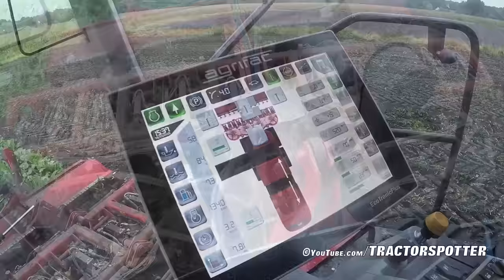12 row Sugarbeet harvesting | Rovers Boekel l Holmer / Agrifac Hexx Traxx 12 | Gilles overlaadwagen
Suikerbieten rooien met een gloednieuwe Holmer / Agrifac Hexx Traxx 12 rijige bietenrooier van loonbedrijf Rovers uit Boekel (N-B). De bieten worden afgevoerd met een eveneens nieuwe Gilles overlaadwagen.

Lifting sugar beet with a brand-new 12 row  Holmer / Agrifac Hexx Traxx beet harvester from contractor Rovers of Boekel, The Netherlands. The beets are carted away using a Gilles self- propelled beet chaser.

Zuckerrübenernte mit einen Holmer / Agrifac Hexx Traxx, 12 Reihe rübenroder.